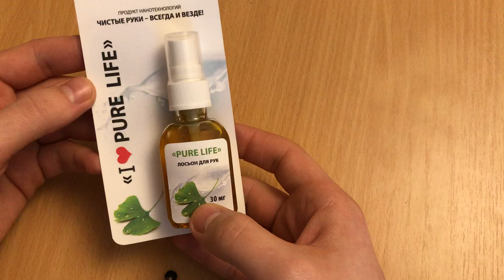Лосьон для рук Pure life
НЕЗАМЕНИМЫЙ ПОМОЩНИК В ЛЮБОЙ СИТУАЦИИ И В ЛЮБОМ МЕСТЕ.
•    мгновенно (менее 20 сек)  обеззараживает кожу рук
•    до 8 часов сохраняет защиту от болезнетворных микробов
•    питает, увлажняет, повышает эластичность и упругость кожи рук
•    снимает раздражение, усталость рук, залечивает микротрещины кожи
•    является гипоаллергенным нетоксичным средством
•    не оставляет пятен, ощущения липкости, жирности;
•    прост и удобен (легкий и компактный флакон со спреем);
•    примененим во многих ситуациях и в любом месте нахождения человека (в транспорте и в магазине, в школе и в офисе, дома и на природе, после посещения туалета и перед приемом таблеток)
В это видео я делюсь только своим мнением с парикмахерами , если вы хотите выразить свою точку зрения пишите в коментах.

С уважением Дмитрий Каждан
Dmitriy Kazhdan